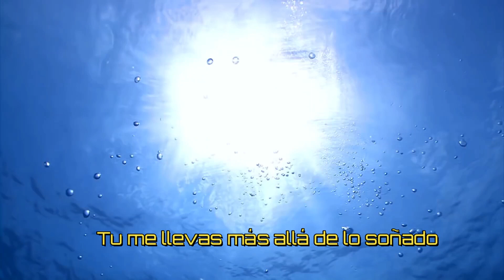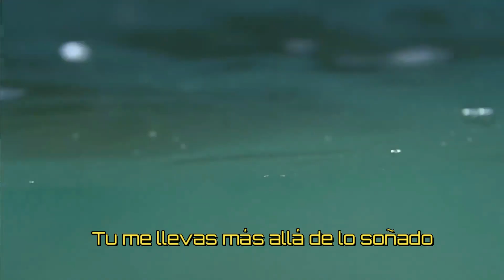Cristafary | Ocenanos | Video subtitulado en español